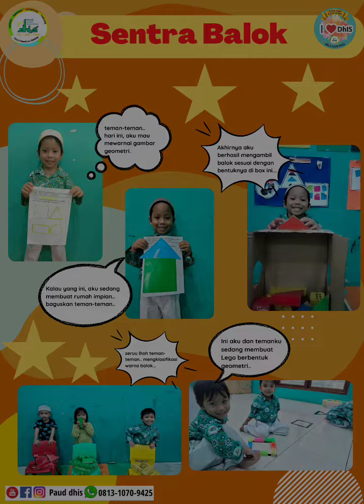KOMIK SEMESTER 1 KELOMPOK B "MUHAMMAD ZAIN ATHALLA FEBRYN"